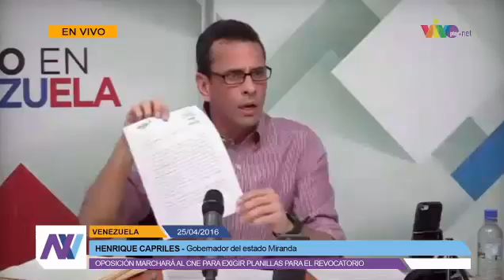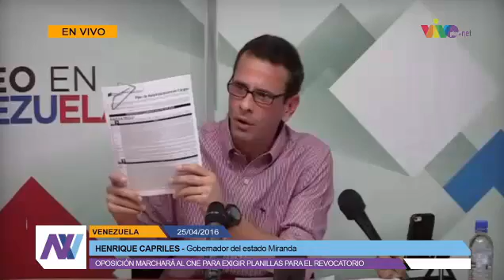Rueda de prensa Henrique Capriles Radonski - Movilización al CNE el 27 de Abril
Henrique Capriles Radonski ofreció una rueda de prensa para anunciar movilizaciones a las sedes del CNE en 22 ciudades del país. para exigir las planillas para activar el Referéndum Revocatorio.

Detalló que la movilización en Caracas partirá desde el metro de Bello Monte y la Plaza Brión de Chacaíto a las 9 AM.

25 de abril de 2016 - Cortesía VivoPlay